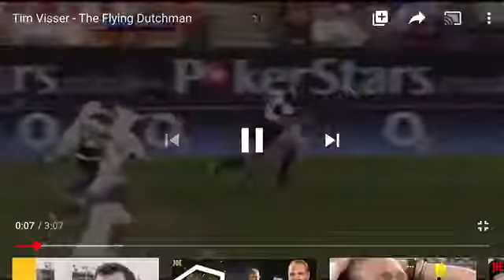Tim visser and Jamie Roberts/ Player Tributes